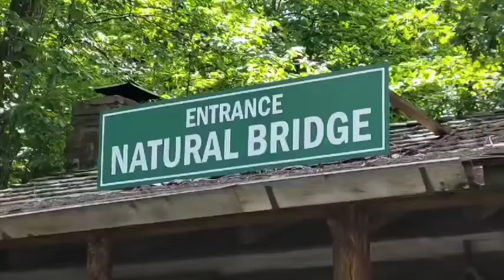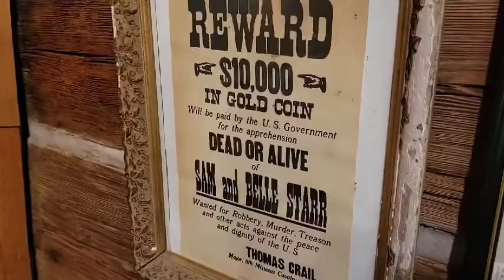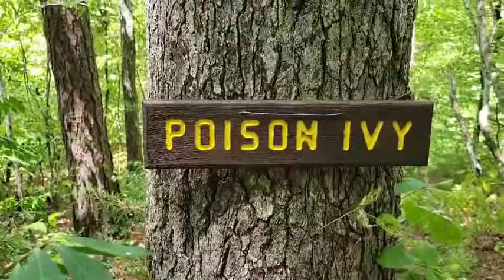Arkansas Traveler, Episode 30: The Natural Bridge of Arkansas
A HUGE milestone for me!
This place is amazing and is owned and operated by one family.
It does cost $5 to visit but it is worth it!
PLUS, it's easily accessible to anyone and everyone!

Craig Duncan

Dueling Banjos
Eric Weissberg, Steve Mandell